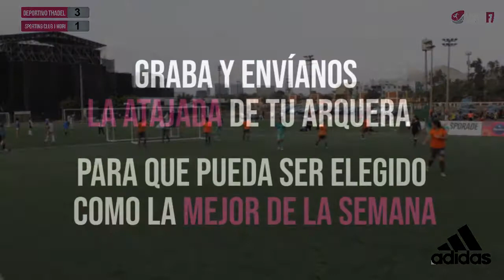Atajadas Cuartos y Semi Finales Liga Libre Clausura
En los cuartos y semi finales de la Liga Libre Clausura, las arqueras nos regalaron atajadas sensacionales.

Para ti, ¿cuál ha sido la mejor de esta jornada?

👍🏻 = Escuela de fútbol Pailo Soccer
❤ = Club femenino de Futbol - Killas Fc
😆 = Club Deportivo Thadel-Fútbol Femenino

*La atajada mas votada participará por ser la ‘Atajada del Año’.